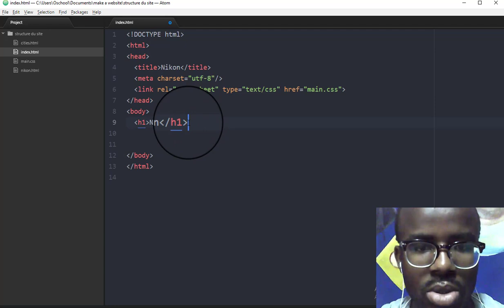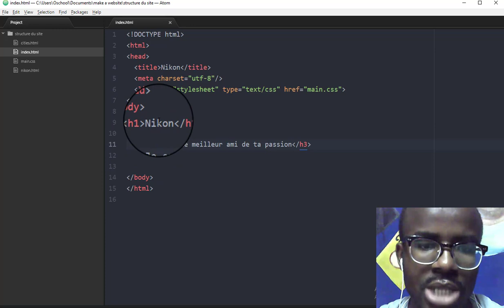Les titres en HTML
Dans cette courte vidéo, je vous explique comment insérer des titres dans des pages web.